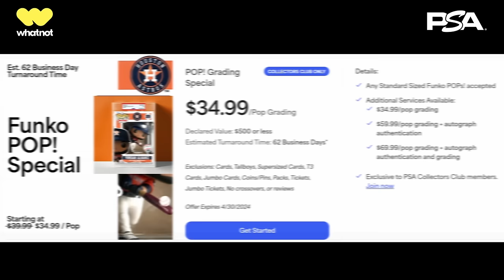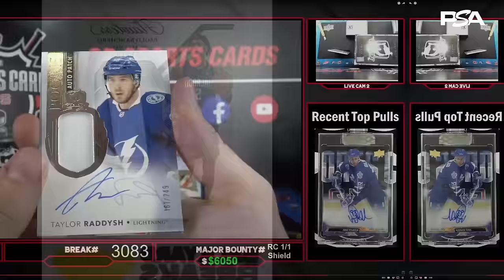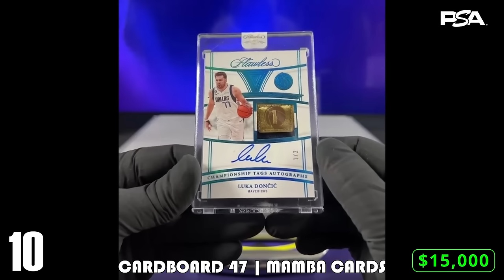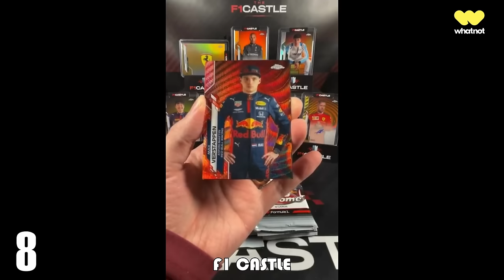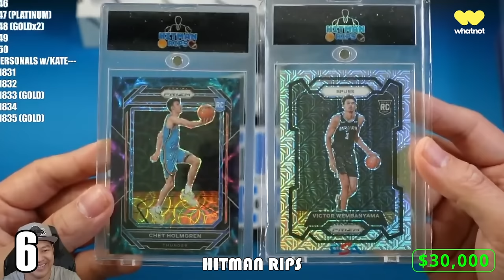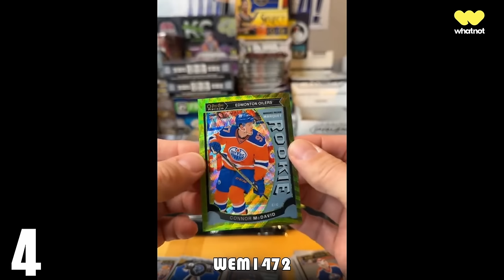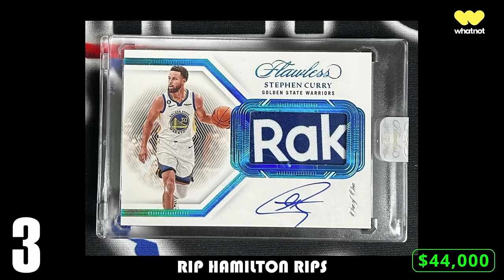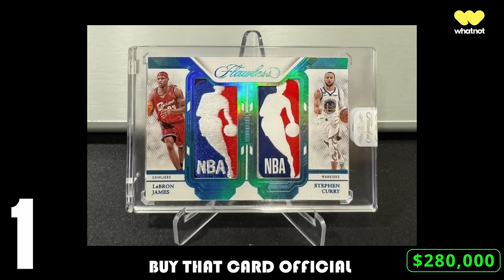HELP! 🚨 WHAT IS THIS WORTH??? 🤔 | Top 10 Sports Card Pulls Of The Week Episode 144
If you are curious about what the biggest sports cards being pulled are or how much they could potentially be worth, LOOK NO FURTHER! Only the luckiest make their way onto this series.

If you would like to submit a card for consideration, please follow these instructions:
-- 1) Was the box/pack opening being recorded at the time the card was pulled? (it MUST be recorded!)
-- 2) Do you have access to the video?
-- 3) Was the card pulled within the last two weeks?
-- 4) If yes to the above questions, please submit the pull

**Please keep in mind that the values placed on these cards are estimates at the time this video was released and can fluctuate quickly**

This series is a compilation of the most valuable sports card pulls recorded on video each and every week for your viewing pleasure! These are some of the most rare sports cards that exist in the hobby. The sports included are NFL Football, MLB Baseball, NBA Basketball, NHL Hockey, UFC, F1 Racing, PGA Golf and Soccer and will typically be found on the following sources: YouTube, Whatnot, Instagram, Facebook, TikTok, Fanatics Live, Loupe, Drip, Twitch, Twitter/X, and personal videos. The products can include any sports card release from Topps, Panini, Leaf, etc, such as: National Treasures, Flawless, Prizm, Select, Optic, Donruss, Bowman, Gilded, Museum Collection, Transcendent, Triple Threads, and more!